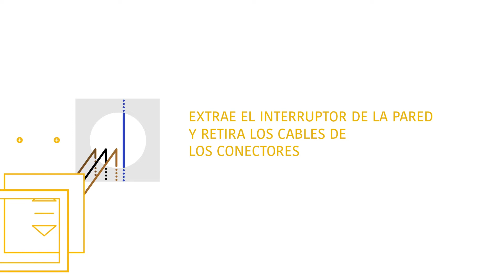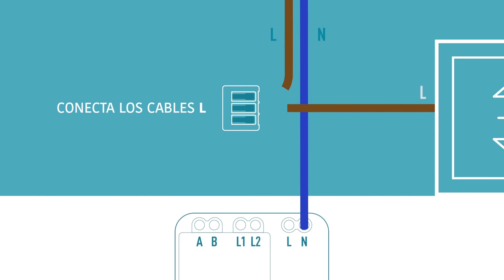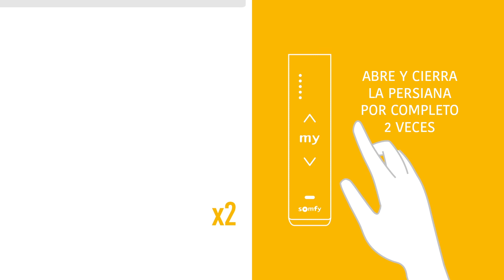Cómo instalar un Izymo Shutter iO de Somfy